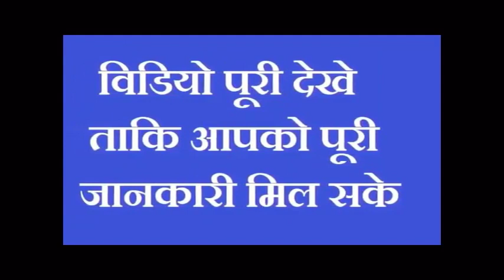Navratri 2023 : लक्ष्मी हुई बेहद खुश चुपचाप यहाँ रख दें एक तुलसी का पत्ता खूब आएगा पैसा